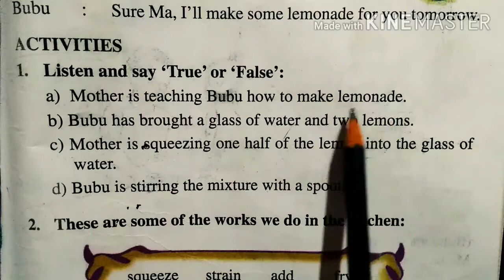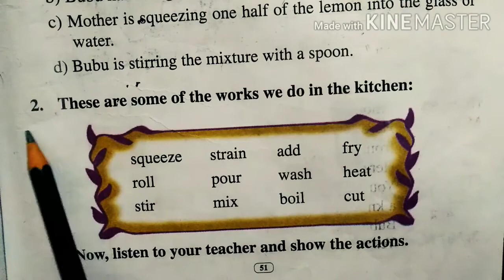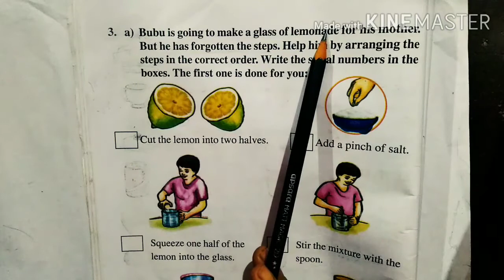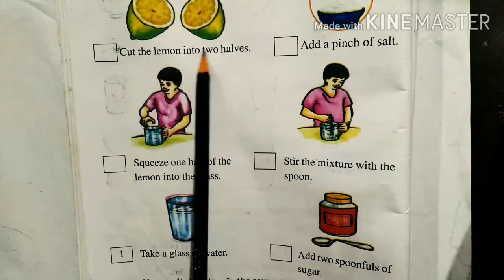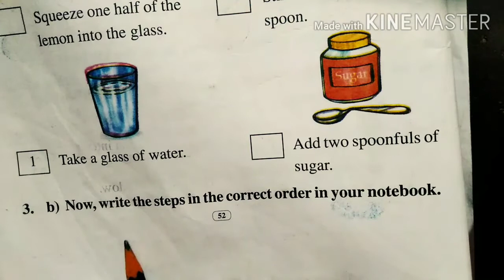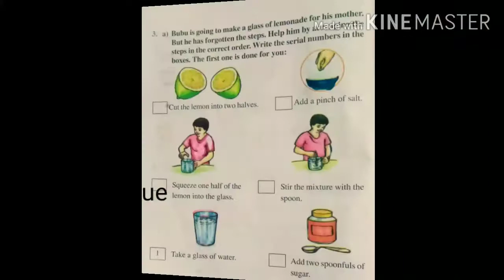A Glass Of Lemonade /Class-3/ Lesson-4 /Activity-1,3(a),3(b)/ Beginners' English I SC's educational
@SC's educational